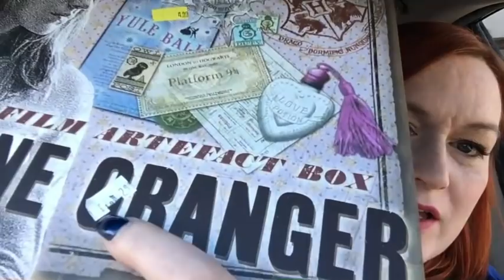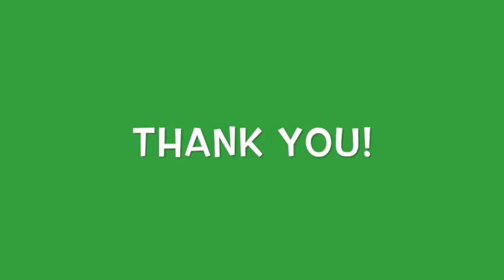Thrift Store Ride Along 2018 - Thrifting Vlog - Goodwill Jewelry Jars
Join me on this thrift store ride along to find things to sell on Ebay and Etsy. Haul Vids to follow:

Amazon Influencer-

*Mailbox*
Friendswood, TX
77549